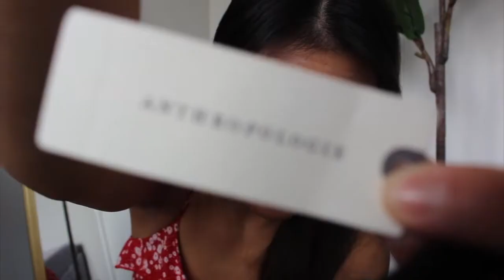thredup thrift HAUL & try on | HONEST REVIEW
⚡️the sickest accessories that a woman should have to look like a xennial… even tho you’re old

Honest review after a decent haul with thredUP. I don’t love thredUP, but I don’t hate it either. I think it has it’s moments but I also bought a tank top for 28 BONES! And that’s just 23 bones more than it’s worth… as it’s second hand. Pros & cons, baby.

White sneakers

Black maxi dress - (from Daftbird)
White sneakers

Floral spring dress - (from Auguste)
White fila sneakers

Black tank top - (from Anthropologie)
White pants - (from Cafe Trousers)
Black scandals - (from Tkees)

White tank top - (from Anthropologie)
Jean shorts - (from Pacsun)

~~EQUIPMENT
📷 Canon EOS 700D